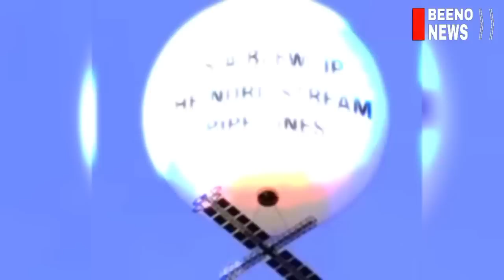ສະຫະຣັດ ຫຼອນຈັດ! ຊີ້ ຈີນ ກຳລັງເລ່ງທີ່ຈະສົ່ງອາວຸດຊ່ວຍ ຣັດເຊຍ ຖາລົ່ມ ຍູເຄຣນ